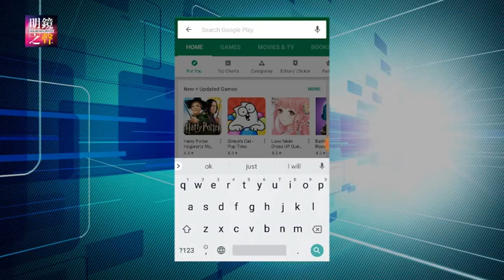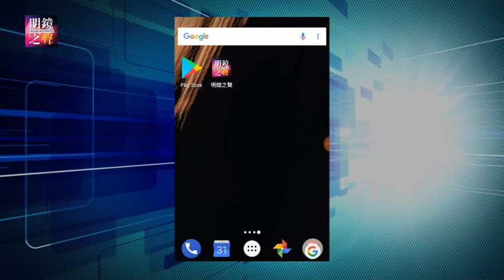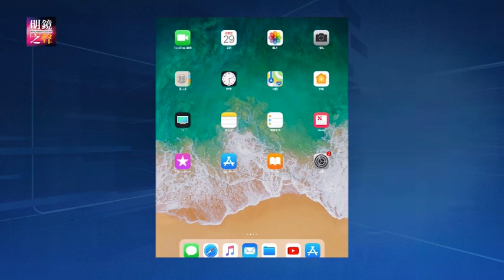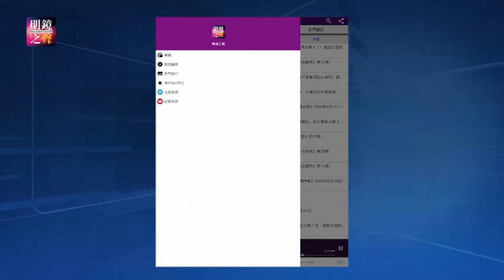明镜之声｜从台湾九合一大选结果解读两岸关系；俾路支解放军为何要袭击中国领事馆？北京对台湾影响达到新水平；为何在毛岸英的忌日吃蛋炒饭（20181126-1）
1. 从台湾九合一大选结果解读两岸关系 0:12
2. 俾路支解放军为何要袭击中国领事馆？ 10:19
3. 民进党惨败，北京对台湾影响达到新水平 16:27
4. 自由派为什么在毛岸英的忌日吃蛋炒饭 21:36

01：00 天下看北京（周二四）
03：00 澳洲看天下（周六）| 专栏节目**（周日）
09：00 明镜书刊（周六）| 留学生（周日）
10：00 纽约看天下（周一至周四）| 中国研究院（周五）
11：00 明镜编辑部（周一至周四）| 芝加哥看天下（周六）| 伦敦看天下（周日）
13：00 人文历史节目***（周六）| 文革史记（周日）
15：00 南央讲故事（周日）
15：30 大事小评（周五）
17：00 明镜焦点/明镜连线
21：00 华盛顿看天下
22：00 台北看天下
23：00 财经全观察（周一二四五）
不定时：点点今天事（每日）
**专栏包括：刘仲敬思想，寻找大饥荒、慢山微语、巴黎艺术
***历史包括：历史明镜、友渔读书、人生之中、网言网事

03：00 生活在海外（周二五六）
04：00 世界新闻
05：00 中国新闻
06：00 今日华尔街
07：00 全球新闻连报（每日）
14：00 华尔街电视新闻
15：00 美洲新闻
16：00 中国新闻2
18：00 今日华尔街2
19：00 全球新闻连报2（每日）